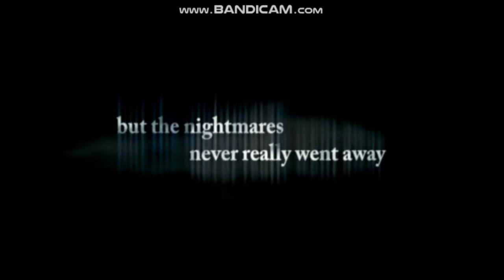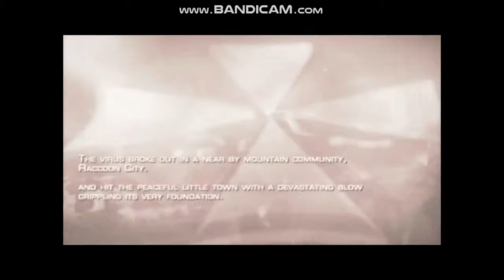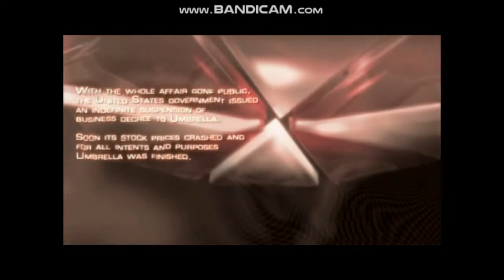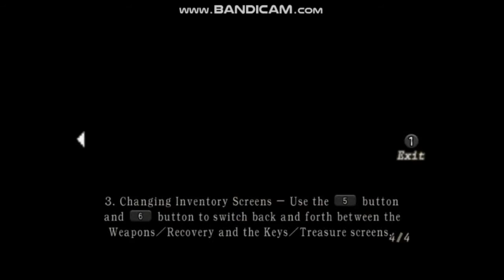So I Tried : Playing Resident Evil 4 For the First time but I dont have a 🎮....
I Did not expect this to scare me the slightest since I play silent hill and i barely flinch. Really sad i can't enjoy it thanks to the controls.
Pc for once sucks lol
Until I find a way to play comfortably, I wont make videos abt it :(
Hope you enjoyed anyways and sorry for my scares xD